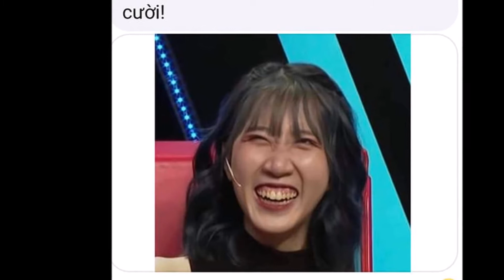Cô gái 12 mối tình tiếp tục gây số'c khi tuyên bố ăn cua phải có người bóc vỏ